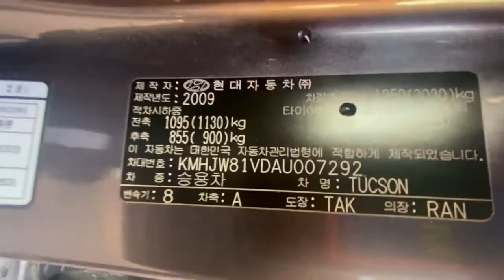HYUNDAI TUCSON IX 4WD LMX KMHJW81VDAU007292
HYUNDAI TUCSON IX 4WD LMX
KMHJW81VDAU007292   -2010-